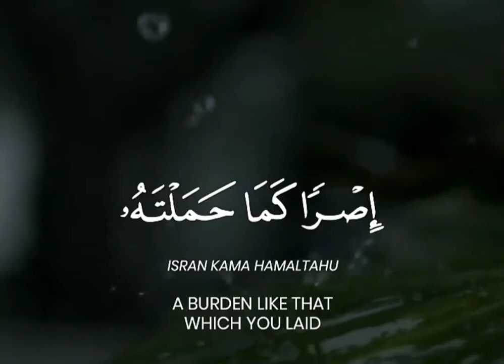Quraani Dua No.6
رَبَّنَا وَلَا تَحْمِلْ عَلَيْنَآ إِصْرًا كَمَا حَمَلْتَهُۥ عَلَى ٱلَّذِينَ مِن قَبْلِنَا ۚ (سورة
البقرة)

"Our Lord,and lay not upon us a burden like that which You laid upon those before us."[surah Al-Baqarah|Ayah 286]